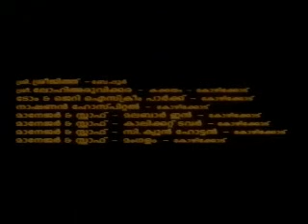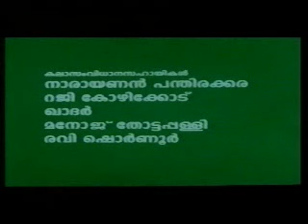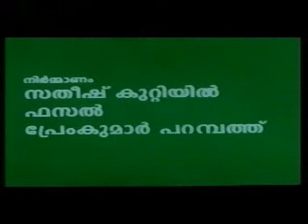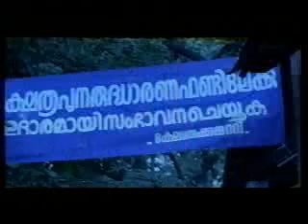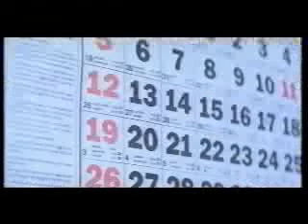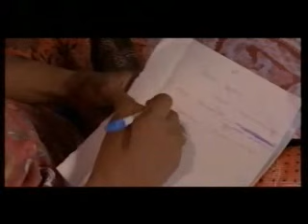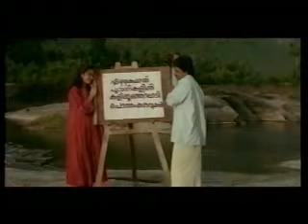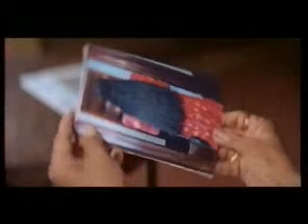Kakkaykkum Poochakkum Kalyanam | Dileep, Devayani | Malayalam Comedy Movie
'Kakkaykkum Poochakkum Kalyanam', starring Dileep, Kochin Haneefa, Indrans, Sudeesh and Devayani, is one of Dileep's finest movies and super hits of the late 1990s. This romance comedy is directed by KK Haridas.